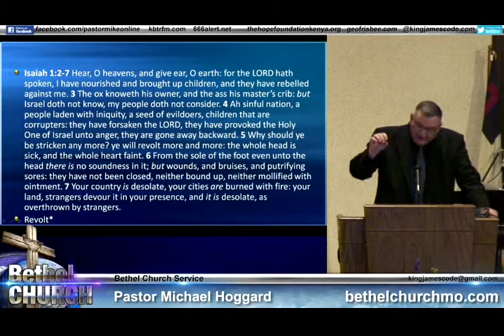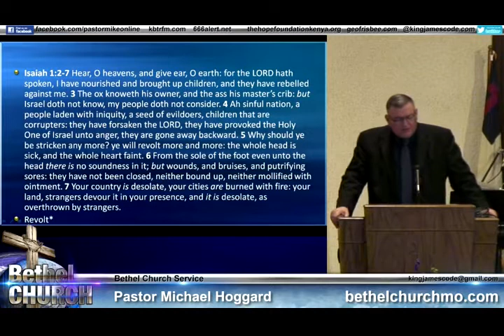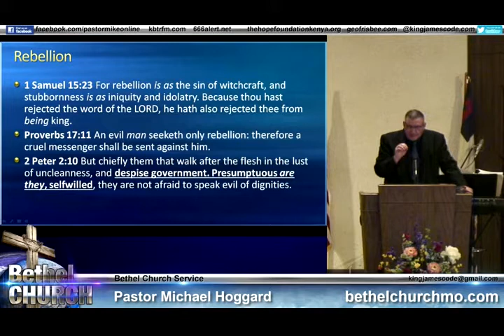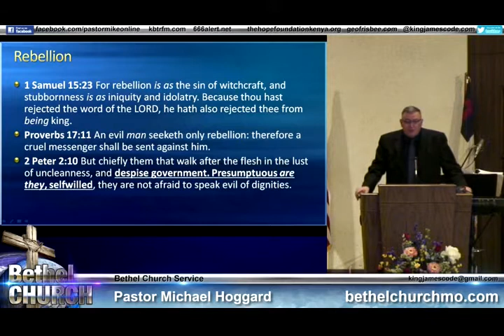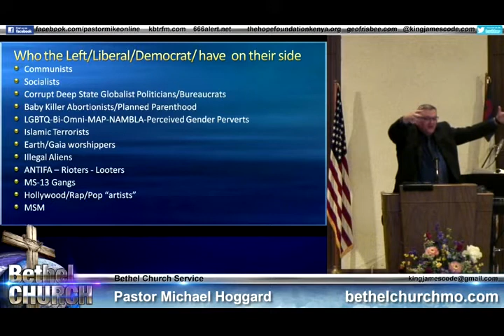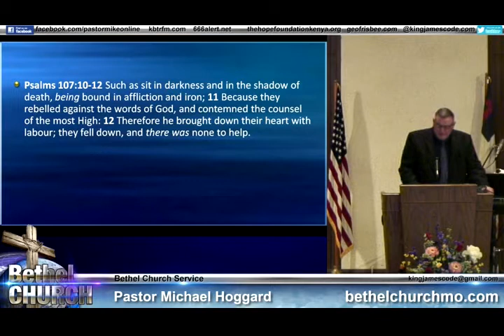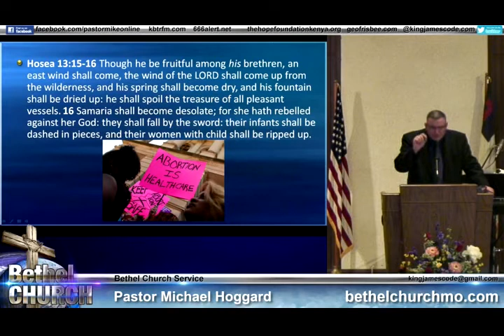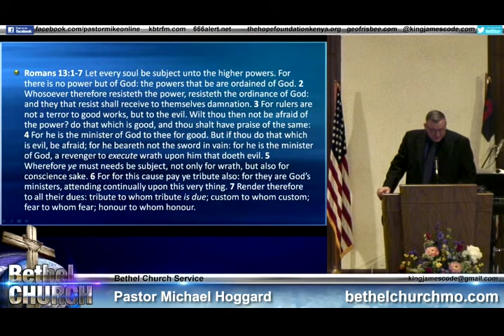Rebellion - Mike Hoggard